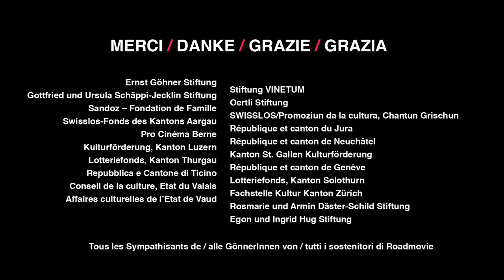Roadmovie Trailer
Mobiles Kino Roadmvoie in der Länta Hütte, Zervreila, Vals
5-Jahres Jubiläum 2008